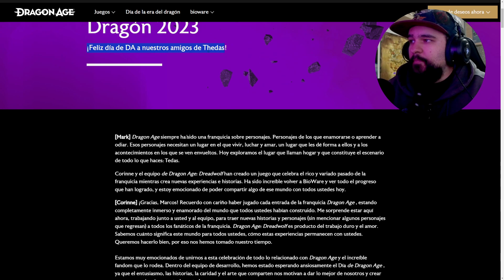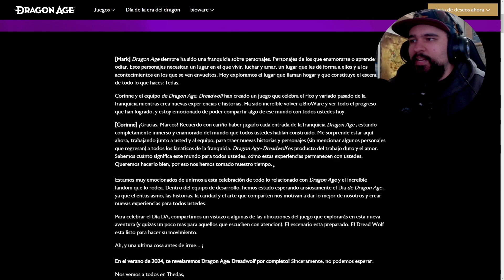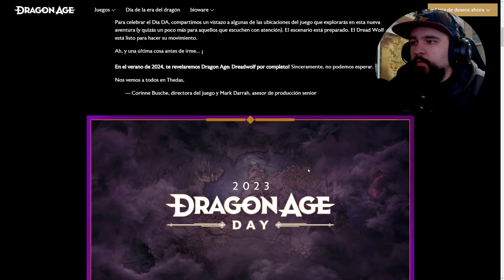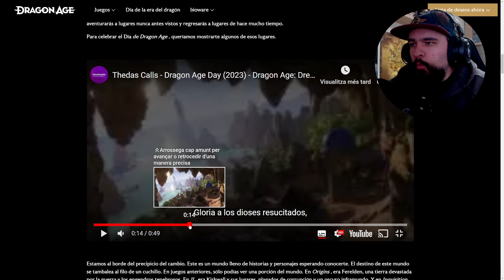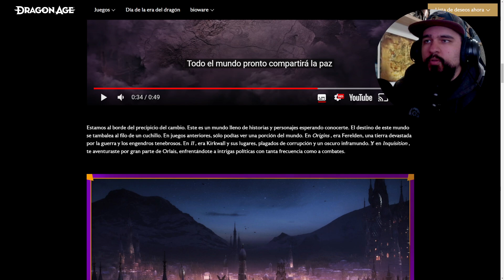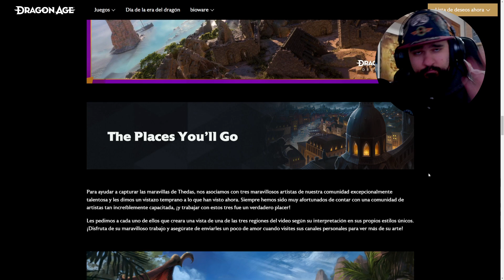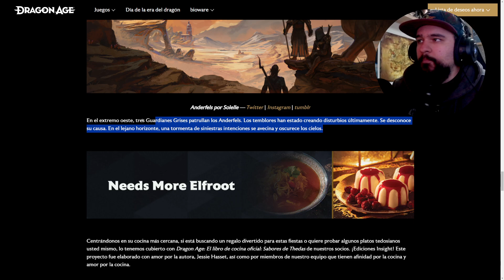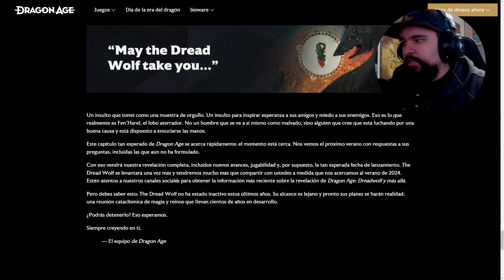TODO del DIA DRAGON AGE 2023 - NOVEDADES + ANÁLISIS del TEASER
Hoy vamos a hablar de las novedades que Bioware nos ha mostrado en el Dragon Age Day sobre el próximo Dragon Age Dreadwolf. Veremos el nuevo teaser en el que nos muestran algunas de las localizaciones que veremos en el juego y pistas sobre lo que vendrá en el futuro. Además sabemos que el próximo verano anunciaran la fecha de lanzamiento y novedades respecto a la jugabilidad, entre otras cosas.